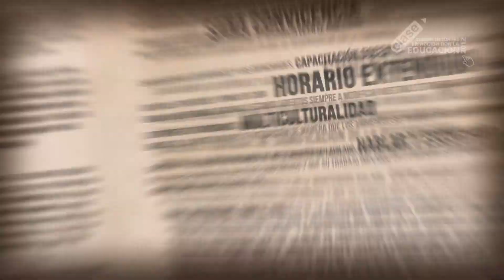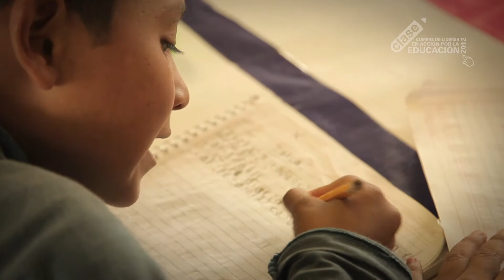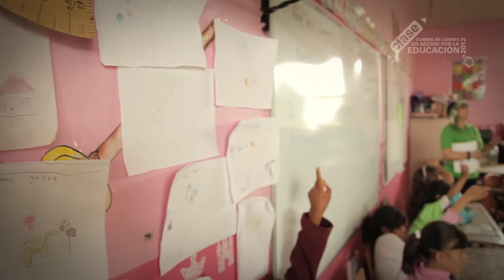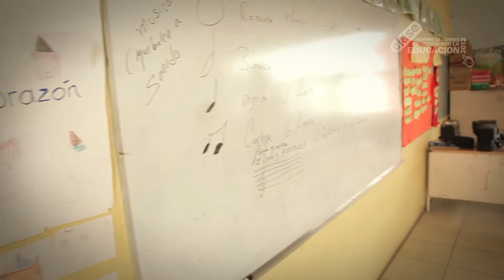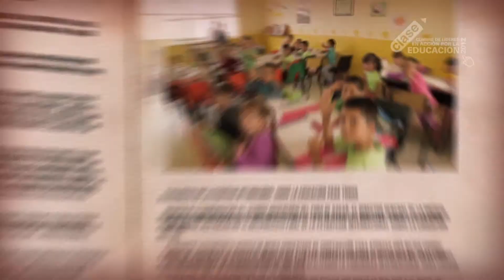CLASE 2012 - Modelo ADN -- Ampliando el Desarrollo de los Niños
Nombre de la práctica: Modelo ADN -- Ampliando el Desarrollo de los Niños
Institución FECHAC -- Fundación del Empresariado Chihuahuense, AC
Escuela modelo: Escuela Primaria "Héroes de Reforma"
Descripción: Programa complementario y de horario extendido que fomenta el desarrollo de habilidades cognoscitivas y físicas, promoviendo la sana convivencia y la participación de padres de familia, en entornos de multiculturalidad.
Cobertura: Estatal
Localización: Cuauhtémoc, Chihuahua